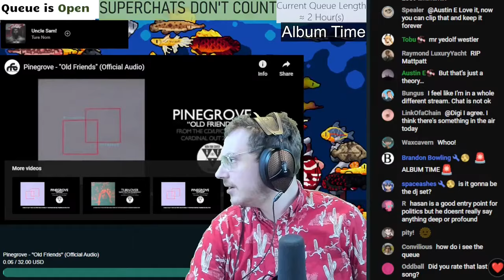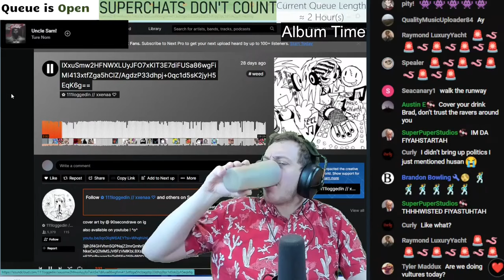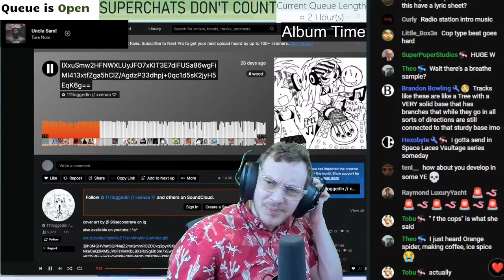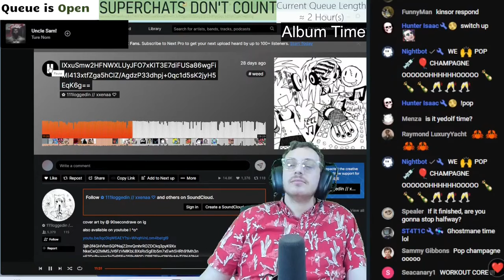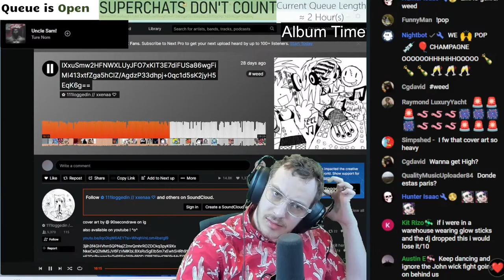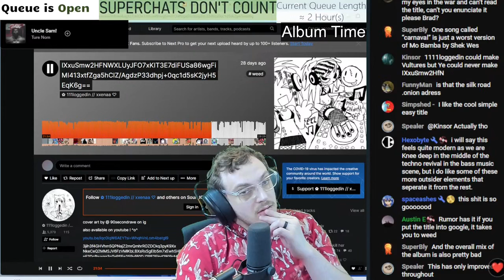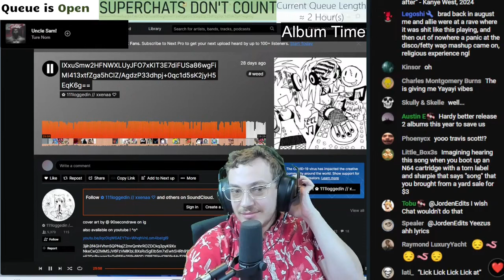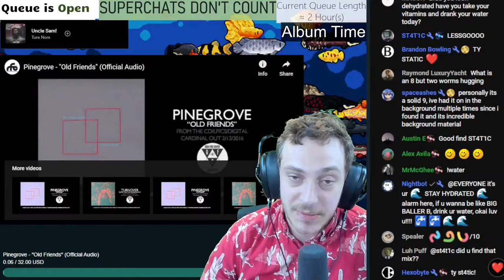Decrypt Rave | 111loggedin / xxenaa - Album Title in the Description | BT Uncut Reactions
The album is called: IXxuSmw2HFNWXLUyJFO7xKIT3E7diFUSa86wgFiMI413xtfZga5hClZ/AgdzP33dhpj+0qc1d5sK2jyH5EqK6g==

Timestamps:
0:00 - 0. Start